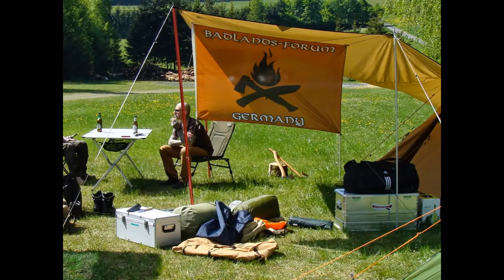Badlands Rhön Treffen 2015